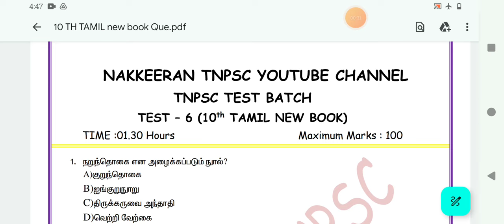🎯FREE Tamil revision test-6 Question &Answer key | 10th New tamil Question & key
Test Schedule